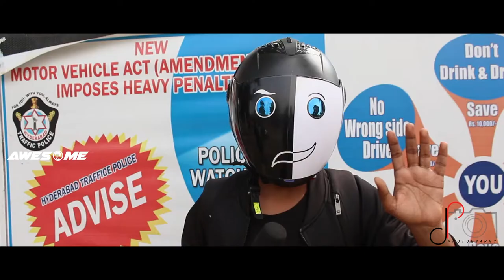Thippara meesam movie public talk | Thippara meesam public genuine reviews | Reviews and events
ThipparaMeesam Movie PublicTalk | Thippara Meesam public response |Review |Rating
reviewsandevents Channel Is All About Infotainment..
We Bring all the latest Updates on . reviews and events Is A One Stop Entertainment
thipparameesam reviews and events